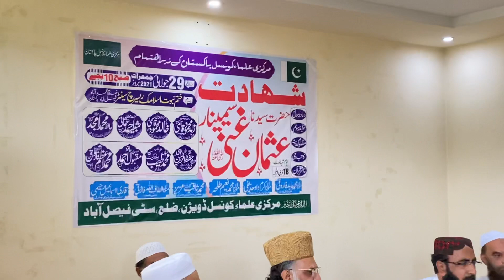SHAN E USMAN (RZ) | MAULANA SHABBIR AHMAD USMANI | MARKAZI ULEMA COUNCIL PAKISTAN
مرکزی علماء کونسل پاکستان کے زیر اہتمام ختم نبوت اسلامک ریسرچ سنٹر میں شہادت حضرت سیدنا عثمان غنی  ؓ سیمینار سے مرکزی علماء کونسل پاکستان کے مرکزی ڈپٹی سیکرٹری جنرل مولانا شبیر احمد عثمانی خطاب کررہے ہیں